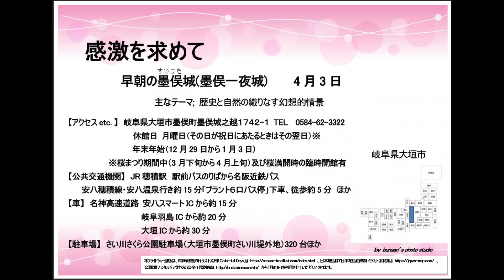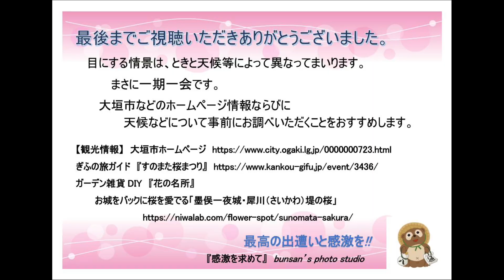感激を求めて 早朝の墨俣城墨俣一夜城 4月3日 岐阜県大垣市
2015年4月3日(金)の撮影です。岐阜県内屈指の桜名所でもあることから、桜まつり期間中（3月下旬から4月上旬）に実施される交通規制にともなう混雑をさけるべく早朝におとずれました。墨俣一夜城(模擬天守『墨俣一夜城歴史資料館』)と周辺には約1,000本のソメイヨシノが植栽されており、堤防沿い2kmに渡って桜並木の道が続いています。例年の見頃は3月下旬〜4月上旬といわれています。なお、平成31年3月23日（土）から4月14日（日）まで開催が予定されていた『すのまた桜まつり』(夜間にはライトアップ)は中止されました。
永禄9年（1566年）、織田信長から美濃攻略のための前線基地確保を命じられた木下藤吉郎（のちの豊臣秀吉）が一夜にして築いたと伝えられる墨俣一夜城。その城跡に、当時の砦のような城ではなく城郭天守の体裁を整えた墨俣一夜城（歴史資料館）が、平成3年4月に開館されました。昭和52年に愛知県江南市の旧家に伝わる前野家古文書の中から、墨俣一夜城に関する貴重な資料が紹介され、その全貌が明らかになってきました。墨俣一夜城（歴史資料館）では、この資料に基づいた展示構成がなされているようです。
【アクセスなど】岐阜県大垣市墨俣町墨俣城之越１７４２-１
              休館日 月曜日（その日が祝日にあたるときはその翌日）※
　                       年末年始（12月29日から1月3日）
  ※桜まつり期間中（3月下旬から4月上旬）及び桜満開時の臨時開館有
【公共交通機関】
    JR穂積駅　駅前バスのりばから名阪近鉄バス
　   安八穂積線・安八温泉行き約15分「プラント６口バス停」下車、
        徒歩約5分
   JR大垣駅　南口2番のりばから名阪近鉄バス
　　岐阜聖徳学園大学行き「墨俣」で下車、徒歩約12分
   JR岐阜駅　6番のりばから岐阜バス
　　墨俣行き終点「墨俣」で下車、徒歩約12分
【車】名神高速道路 安八スマートICから約15分
                                      岐阜羽島ICから約20分
                                      大垣ICから約30分
【駐車場】320台ほか(さくらまつり期間中有料)
① さい川さくら公園駐車場（大垣市墨俣町さい川堤外地）
　　　　普通乗用車320台  墨俣城まで徒歩約10分
               10月～3月：9:00～17:00　4月～9月：9:00～18:30
② 中町観光客駐車場（大垣市墨俣町墨俣）
　　　　普通乗用車約30台
③ 太閤出世橋前空き地駐車場（大垣市墨俣町墨俣1742-1周辺）
　　　　普通乗用車約10台
【観光情報】
      大垣市ホームページ
     ガーデン雑貨DIY　『花の名所』
         お城をバックに桜を愛でる
                  「墨俣一夜城・犀川（さいかわ）堤の桜」
    お城解説「日本全国」1000情報
         墨俣城　木下藤吉郎が築いた墨俣一夜城の真実？

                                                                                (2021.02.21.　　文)